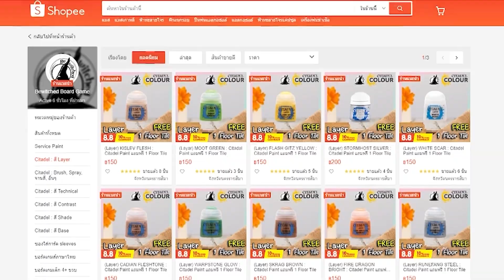5 บอร์ดเกมทำลายมิตรภาพ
ผลงานของน้องๆฝึกงานครับผม ขอบคุณน้องๆมากครับ